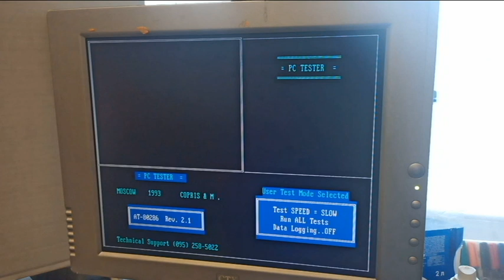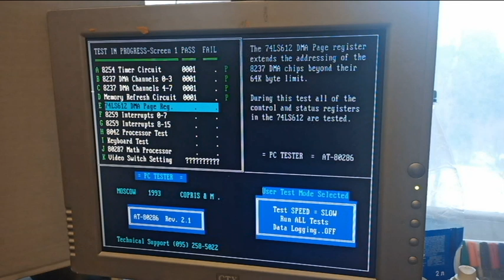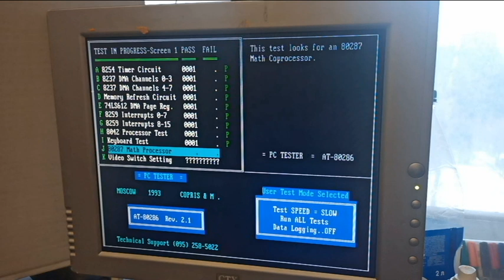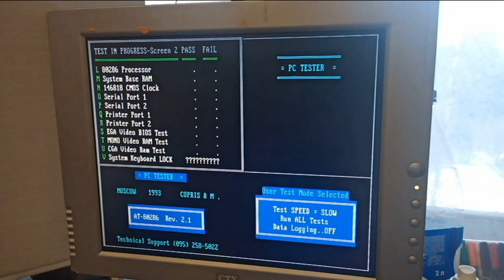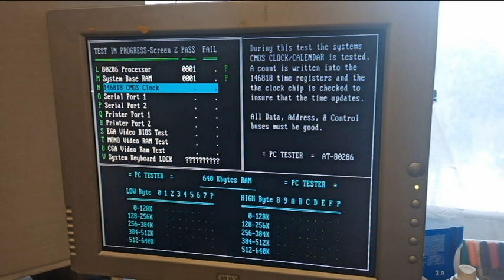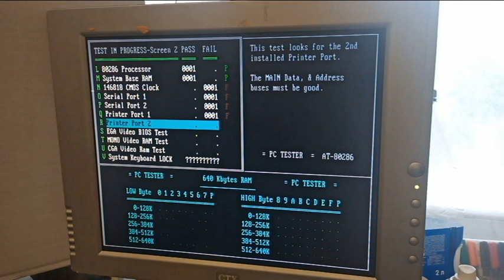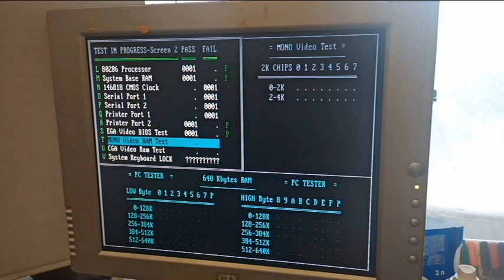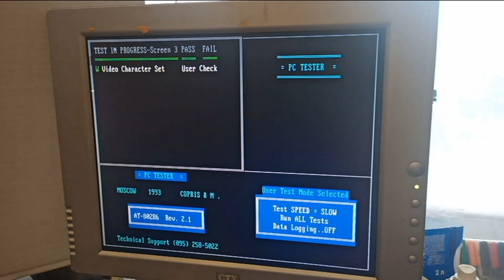Демонстрация работы с исправной материнской платой 1988 г. выпуска..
В данном видео я продемонстрирую Вам порядок работы при проведении диагностики исправной материнской платы IBM PC AT286 PTM-1230C 1988 года выпуска.